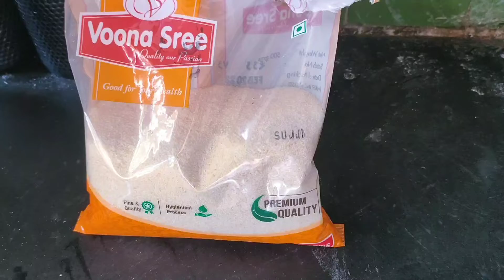Moses Gardening ❤🌹Crispy Ravva Dosa ❤🌹